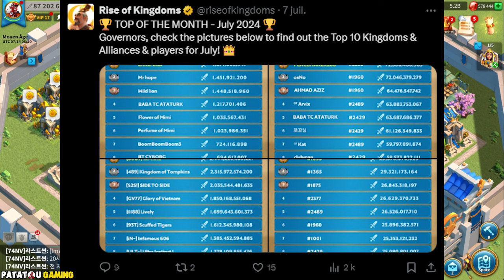CHINE NUMERO 1! OFFICIELLEMENT LE PLUS PUISSANT! RISE OF KINGDOMS